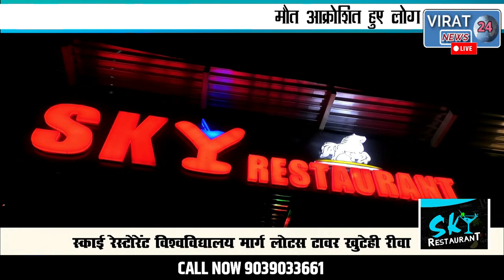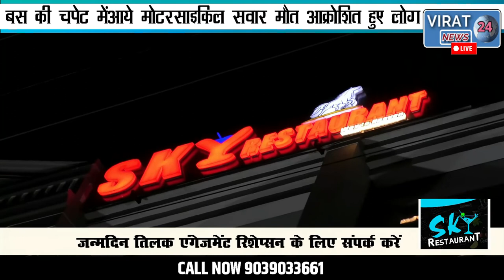🔻रीवा- बस की चपेट में आये मोटरसाइकिल सवार की मौत से आक्रोशित हुए लोगों ने बस को किया आग के हवाले